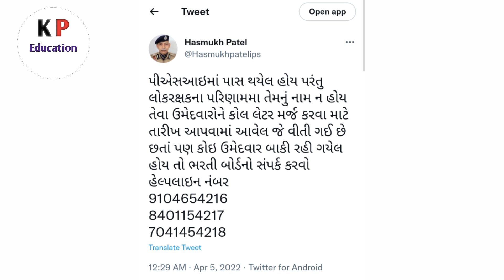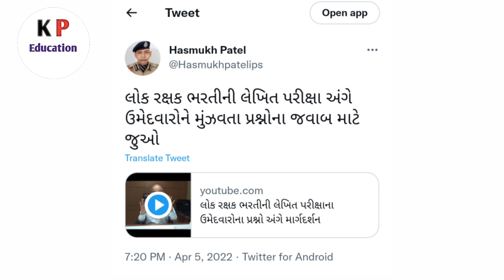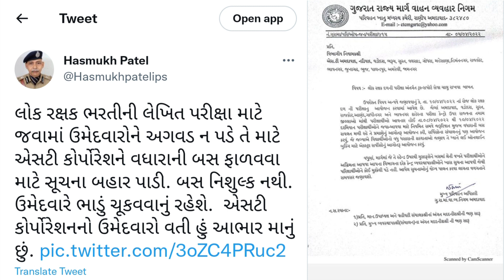Constabel exam new update | કોન્સ્ટેબલ પરીક્ષા અંગેની નવી અપડેટ્સ | Constabel lekhit exam 2022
video keyword's👇👇
constabel exam call later date change
constabel call later new date
constabel call later date change
constabel call
police constabel exam date 2022
police constabel exam date 2021
police constabel exam date
police constabel exam date 2022 gujarat
police constabel exam date 2021 gujarat
constabel exam date 2022
constabel exam date 2021
constabel exam date
constabel exam date 2022 gujarat
constabel exam tarikh
constabel exam samay
constabel lekhit exam date 2022
constabel lekhit exam date gujarat
constabel lekhit exam
constabel lekhit exam result
constabel lekhit exam date 2021
લોકરક્ષક ભરતી
લોકરક્ષક ભરતી 2022
લોકરક્ષક ભરતી 2021
લોકરક્ષક ભરતીની પરીક્ષા
લોકરક્ષક ભરતીની તારીખ
લોકરક્ષક ભરતીની લેખિત પરીક્ષા
લોકરક્ષક ભરતીની લેખિત પરીક્ષાની તારીખ
લોકરક્ષક પરીક્ષા

Video Screen Shot  Credit Gos'to
Hashmuk Patel Sir Twitter Account